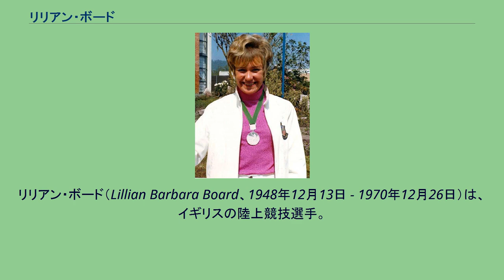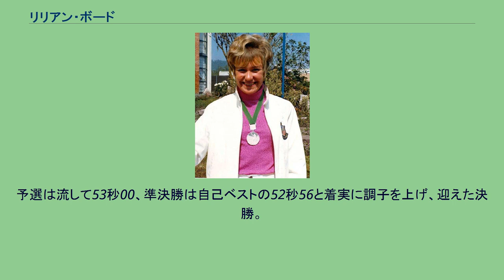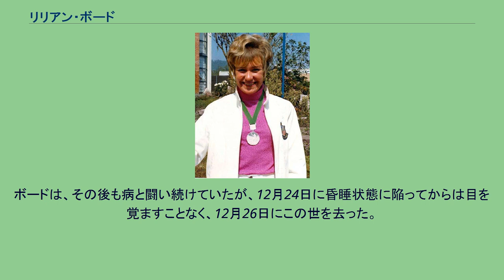リリアン・ボード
リリアン・ボード（Lillian Barbara Board、1948年12月13日 - 1970年12月26日）は、イギリスの陸上競技選手。
1968年メキシコシティーオリンピックの銀メダリストである。
ボードはセカンダリー・スクールの生徒だった1961年に、教師からスプリンターとしての才能があることに目をつけられ、地元のスポーツクラブに入会し、本格的に陸上競技をはじめた。
17歳となった1966年に、初めての大きな国際大会でなるコモンウェルスゲームズに出場。
400mで決勝に残ったものの5位という結果に終わる。
ボードは18歳となった1967年に大きく飛躍した。
まず、7月に開催された英連邦対アメリカの試合で400mに出場し、52秒8のヨーロッパ歴代2位の記録で優勝。
イギリス中にテレビ中継されたこの試合で彼女の名は広く知れ渡った。
この年出場した国際大会の400mでは、6回走って5回優勝という華々しい成績を残した。
また200mでも24秒6、800mでも2分8秒7まで自己ベストを更新した。
ボードは、1968年のシーズン序盤に、440ヤードで54秒8を記録し、メキシコオリンピックの参加標準記録を突破。
その後モスクワで行われた国際大会の400mで53秒5を出し、世界ランクトップに立つ。
しかし、7月に行われた英国選手権では優勝確実な400mではなく800mに出場。
2分2秒0という英国歴代2位の記録を出し能力の高さを見せつけた。
さらに8月には西ドイツの大会で200mに出場し23秒5の自己ベスト、9月にはポーランドで400mに出場し53秒0と着実に調子を上げていった。
そして、迎えたメキシコオリンピック、ボードは400mにエントリーし、優勝候補の最右翼と目された。
予選は流して53秒00、準決勝は自己ベストの52秒56と着実に調子を上げ、迎えた決勝。
ゴールまで残り100mまでトップをキープ。
金メダルに手がかかっていたが、ゴール直前追い上げてきたフランスのコレット・ベッソンにかわされ銀メダルに終わった。
しかし、タイムは52秒12の英国新記録で、19歳で臨んだ初めてのオリンピックで表彰台という偉業を達成した。
1969年のシーズンは、シーズン当初に100mの自己ベスト（11秒9）、4×400mリレーで世界新記録を出すなど、短い距離を中心に出場していたが、靭帯の調子が思わしくなく、ヨーロッパ選手権では800mに出場。
この種目のヨーロッパランク8位と、さほど期待されていなかったが、決勝で2分1秒4の自己ベストで、予想外の金メダルを獲得。
さらに、4×400mリレーにもイギリスチームのアンカーとして出場。
フランスのアンカーのベッソンと写真判定となる激戦となったが、金メダルを獲得。
タイムも、3分30秒8の世界新記録であった。
1970年のシーズンは、800mのスタミナをつけるため、初めて1マイルに挑戦。
5月に行われたローマの試合で、4分44秒6の英国歴代2位の記録を樹立。
しかしこのレース直後、胃の調子がおかしくなり、医者からはウイルス性のものと診断され薬を処方される。
その後も体調不良のまま試合に出場し続け、6月13日には4×800mリレーで世界新記録を樹立。
その1週間後、激しくなる胃痛と減少し続ける体重に苦しみながら、英国選手権の800mでは3位に終わってしまう。
このレースが彼女のラストレースとなる。
その後、病院でレントゲンを撮り、膀胱炎とクローン病と診断される。
そのため7月のコモンウェルスゲームズに出場することができなくなってしまう。
しかし、9月になり、さらに精密検査を行ったところ、彼女の病名は末期の大腸癌であることが判明。
10月には、胃に転移をしており余命2ヶ月と診断された。
ボードは、その後も病と闘い続けていたが、12月24日に昏睡状態に陥ってからは目を覚ますことなく、12月26日にこの世を去った。
彼女の22歳の誕生日からわずか13日後であった。